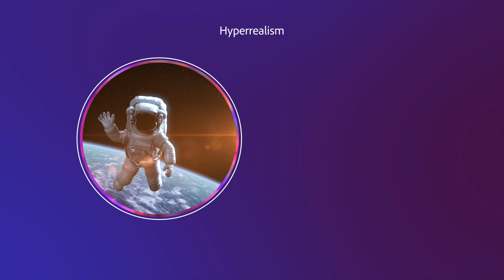Dimensional Delights | Adobe Stock Motion Trend | Creative Cloud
Hyperrealism meets a sense of sweetness and whimsy — using cutting-edge advanced technology to enact surreal levels of fun. This trend in motion is popping up everywhere online and especially in out-of-home advertising, with campaign visuals playing with scale, optical illusions, and cartoon effects to express a sense of depth. As the software powering visual effects and animation gets more affordable and ubiquitous, artists are creating new animation styles in response, and we’re seeing this all over our collection of backgrounds, 3D renders, and motion graphics templates.

LET’S CONNECT